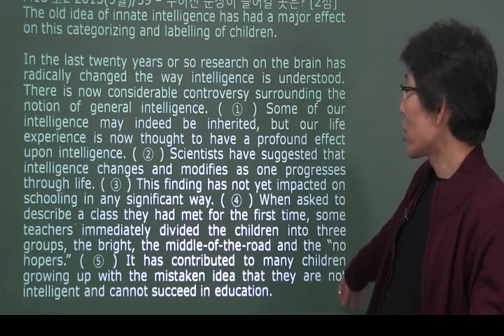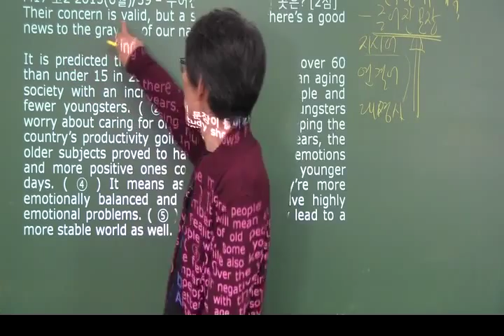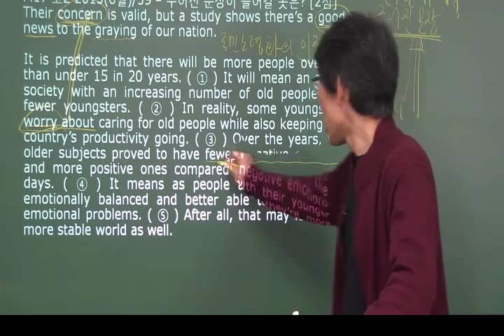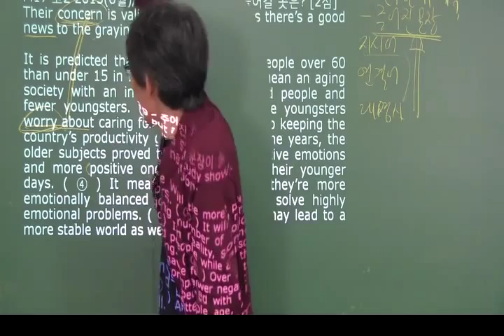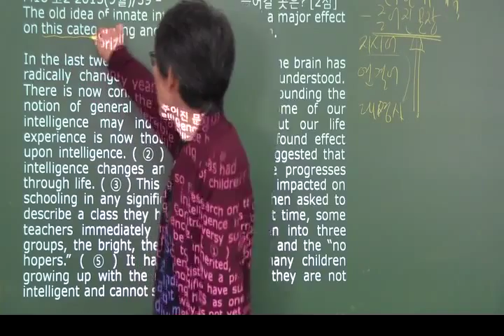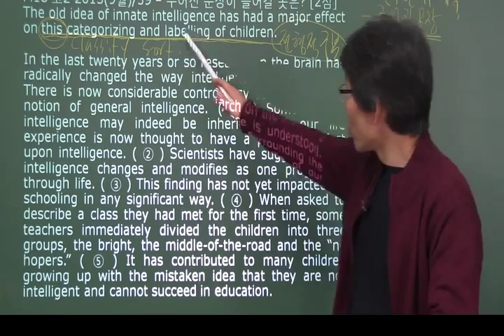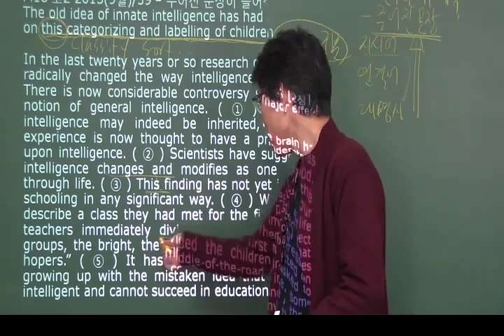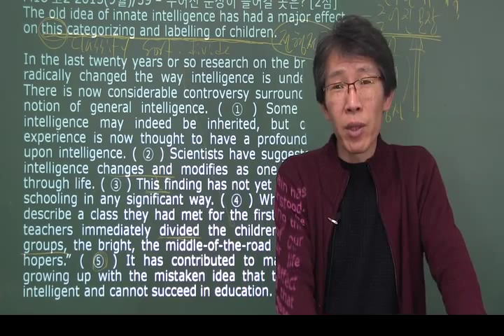오길준 영어 유형별 스킬 - OKZ 자이스토리 완성(고2) : 문장 삽입